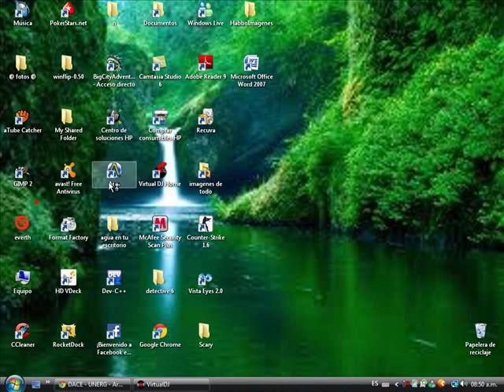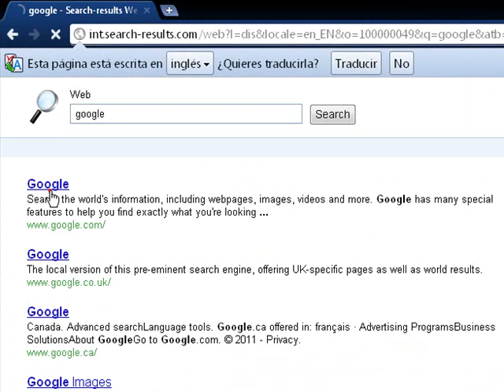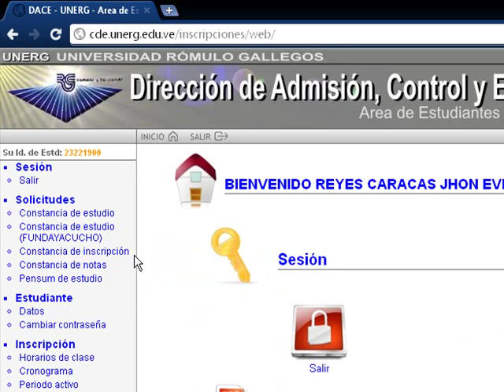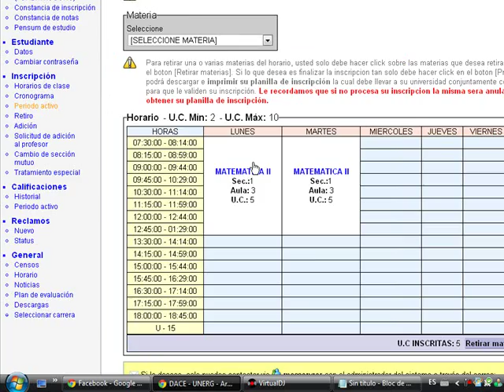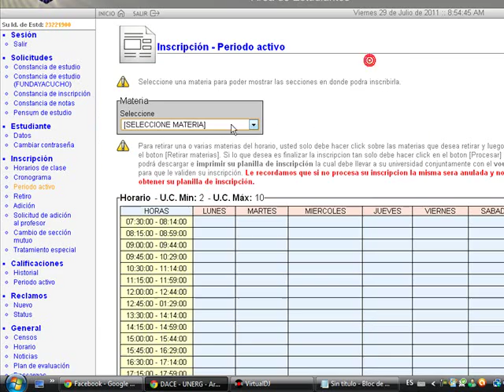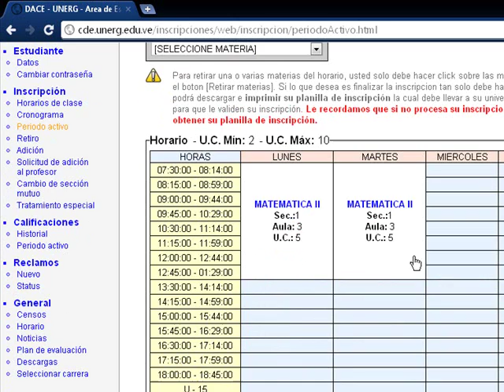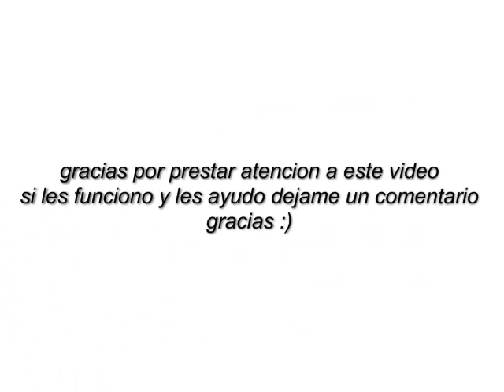daceunerg. aprende a inscribirte en la unerg romulo gallegos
unerg universidad nacional experimental romulo gallegos